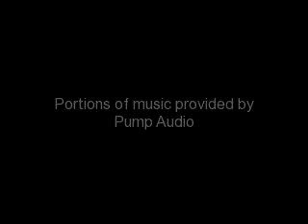Disneyland June 12, 2011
On my recent visit to Disneyland, June 12, 2011. these are just photoes that i took. I met Storyteller Hatter, Gindersnap Alice and Peter which knickname is not settled yet. There are 2 photoes that should not be seen by Wendy for she may get mad at Peter and Alice, lol. I should be going again on July 15 or 17. For all my subscibers i bought a video camera, since i use to use my phone for video and photoes, it would drain my battery. pictures and videos will be alot more clearer, brighter, and better